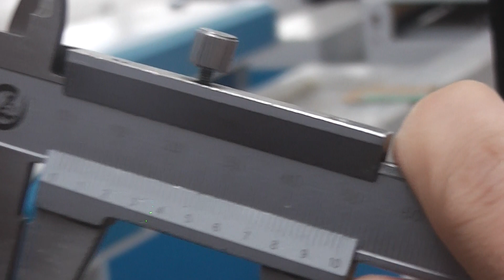engraving cutting paperboard 1 8mm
engraving cutting paperboard 1 8mm Adonis Wilson
JINAN XINTIAN TECHNOLOGY CO.,LTD
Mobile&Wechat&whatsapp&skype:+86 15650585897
Address:No.316 Xinggang Road,Jinan City, ShandongProvince,China 250000